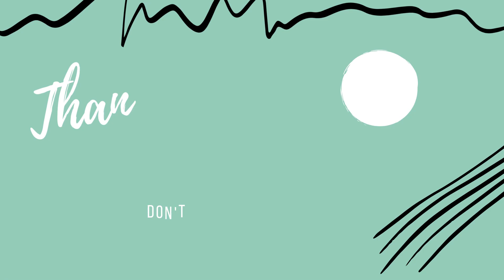DESIS ASCEND EDUCARE PROGRAM 2021 | DE SHAW INDIA | INTERVIEW EXPERIENCE | SELECTED | 50K STIPEND🤑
DESIS ASCEND EDUCARE PROGRAM INTERVIEW EXPERIENCE

Hello everyone!🌸

DESIS ASCEND EDUCARE PROGRAM is an exclusive 6 month mentorship program for 2nd and 3rd year women undergraduates in the field of computer science or related branches. This program focusses on building both tech and non tech backgrounds along with a lot of benefits for selected candidates . 💫💫
This video will clear all your doubts regarding the DESIS ASCEND EDUCARE PROGRAM 2021 . It covers the selection procedure , eligibility criteria , type of questions asked in all 4 rounds which are application round , online coding round , technical interview round and personal interview round .

If you find this video helpful , do like this video and share it with your friends !Do consider subscribing to my channel as I will be uploading more such videos on programs , internships and much more !!!❤️

About ME!🌻

I am Palak Chawla, a 3rd year Engineering Student at Indira Gandhi Delhi Technical University for Women , Delhi. I am a Microsoft Learn Student Ambassador. I like to code and I code on platforms like codeforces , codechef , interviewbit and leetcode. I also like to interact with people and share my thoughts and knowledge with others , hence I made this youtube channel :)